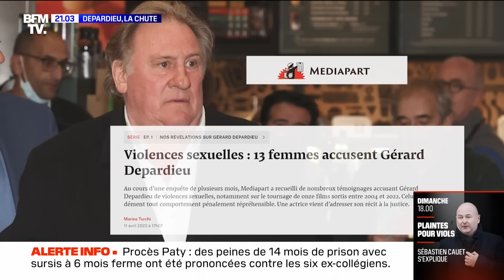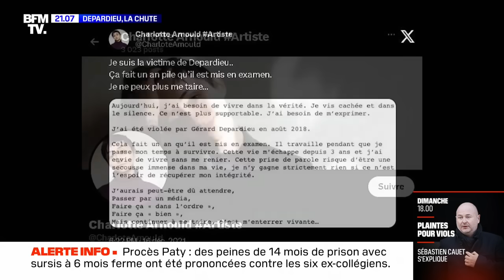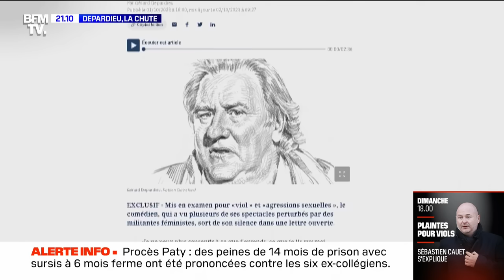Gérard Depardieu: la chute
Les images datent d’il y a cinq ans. Une vidéo tournée en Corée du Nord et diffusée hier soir par « Complément d’enquête » : on y découvre Gérard Depardieu multiplier les allusions sexuelles et dégradantes à l’encontre de plusieurs femmes et même d’une fille d'une dizaine d'années. Une séquence qui s’ajoute à deux plaintes déposées pour agression sexuelle et viol contre l’acteur.
Fanny Regnault, Milan Argelas, Manuela Braun et Sophie Herbé.